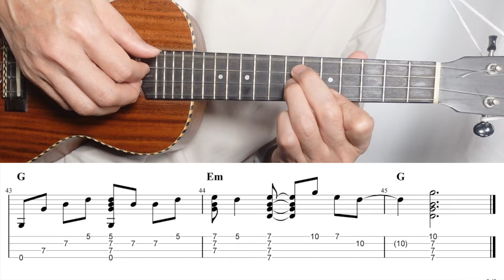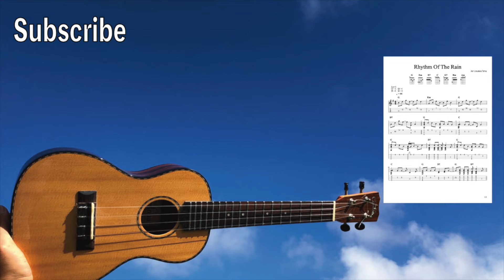Rhythm Of The Rain (The Cascades) [Ukulele Fingerstyle] Play-Along with TABs *PDF available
You can download all TABs (Low G & High G) + All videos + Song request

I am using Low G tuning for all my videos.

Rhythm Of The Rain (The Cascades). Ukulele Fingerpicking.